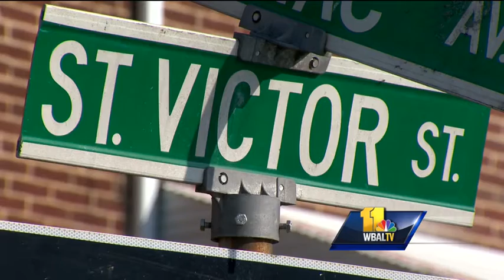Police investgating death of teen, shooting of 3 others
A teenager is dead and three other people were injured Monday in shootings in Baltimore, police said. The shooting scenes are about 12 blocks apart.